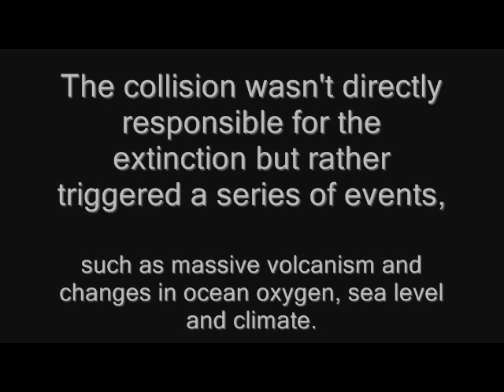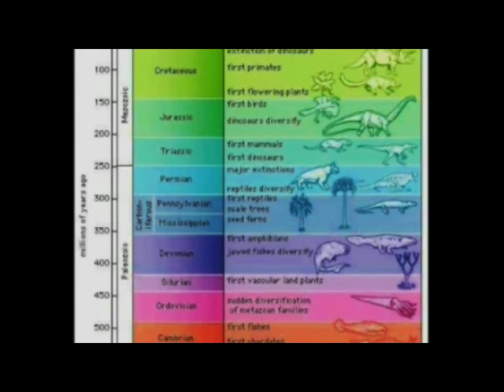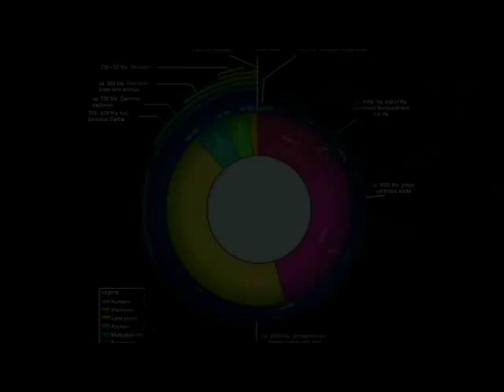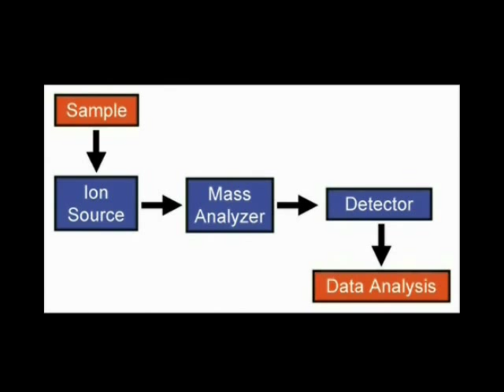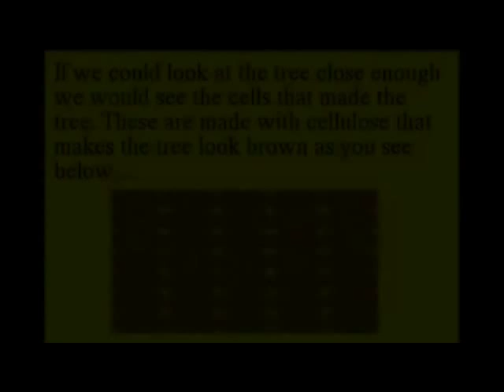Dinosaurs and Petrified Wood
Dinosaurs and Petrified Wood evidence that debunks creationism.
Earth's most severe mass extinction - an event 250 million years ago that wiped out 90 percent of all marine species and 70 percent of land vertebrates - was triggered by a collision with a comet or asteroid, according to new findings by a team led by a University of Washington scientist.
The collision wasn't directly responsible for the extinction but rather triggered a series of events, such as massive volcanism and changes in ocean oxygen, sea level and climate. Those in turn led to species extinction on a wholesale level, said Luann Becker, UW acting assistant professor of Earth and Space Sciences
"If the species cannot adjust, they perish. It's a survival-of-the-fittest sort of thing," Becker said. "To knock out 90 percent of organisms, you've got to attack them on more than one front."
The scientists do not know the site of the impact 250 million years ago, when all Earth's land formed a supercontinent called Pangea. However, the space body left a calling card - a much higher level of complex carbon molecules called buckminsterfullerenes, or Buckyballs, with the noble (or chemically nonreactive) gases helium and argon trapped inside their cage structures. Fullerenes, which contain at least 60 carbon atoms and have a structure resembling a soccer ball or a geodesic dome, are named for Buckminster Fuller, who invented the geodesic dome.
The researchers know these particular Buckyballs are extraterrestrial because the noble gases trapped inside have an unusual ratio of isotopes. For instance, terrestrial helium is mostly helium-4 and contains only a small amount of helium-3, while extraterrestrial helium - the kind found in these fullerenes - is mostly helium-3.
"These things form in carbon stars. That's what's exciting about finding fullerenes as a tracer," Becker said. The extreme temperatures and gas pressures in carbon stars are perhaps the only way extraterrestrial noble gases could be forced inside a fullerene, she said. These gas-laden fullerenes were formed outside the Solar System, and their concentration at the Permian-Triassic boundary means they were delivered by a comet or asteroid.
The researchers estimate the comet or asteroid was 6 to 12 kilometers across, or about the size of the asteroid that left the huge Chicxulub crater near what is now the town of Progresso on Mexico's Yucatan Peninsula 65 million years ago. That impact is believed responsible for the extinction of the dinosaurs. The scientists determined the size based on two factors - if the body were smaller than 6 kilometers the effects wouldn't be seen globally, as they appear to have been; if it were larger than 12 kilometers there would have to be more gas-laden fullerenes distributed globally.
The telltale fullerenes containing helium and argon were extracted from sites in Japan, China and Hungary, where the sedimentary layer at the boundary between the Permian and Triassic periods had been exposed. The evidence was not as strong from the Hungary site, possibly because the sample came from slightly above or below the boundary layer, but the China and Japan samples bear strong evidence, Becker said. Fullerenes are found at very low concentrations above and below the boundary layer, but they are found in unusually high concentrations at the time of the extinction.
Scientists have long known of the mass extinction 250 million years ago, since many fossils below the boundary - such as trilobites, which once numbered more than 15,000 species - diminish sharply close to the boundary and are not found above it. There also is strong evidence suggesting the extinction happened very rapidly, in as few as 8,000 to 100,000 years, which the latest research supports. "That's a microsecond in geologic time," Becker said.
Previously it was thought that any asteroid or comet collision would leave strong evidence of the element iridium, the signal found in the sedimentary layer from the time of the dinosaur extinction. Iridium was found at the Permian-Triassic boundary, but not nearly at the concentration found in sediments from the time of the dinosaur extinction. Becker believes that difference might be because the two space bodies that slammed into Earth had different compositions.
While the findings illustrate that impact with large space bodies can be detrimental to life on Earth, Becker noted that there also is evidence they might have been key to life starting here in the first place. Some scientists believe the first life-forming chemicals were deposited on Earth in collisions with comets or asteroids, and some believe comets carried virtually all of the water that exists on the planet today.
Becker also noted that her group's work was made more difficult because there are few 250 million-year-old rocks left on Earth. Most rocks of that age have been recycled through the planet's tectonic processes.